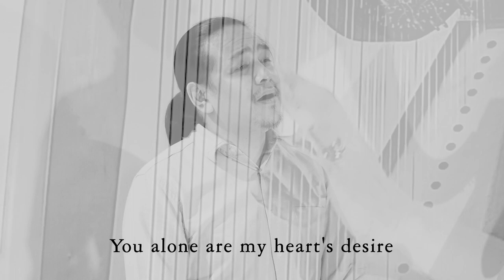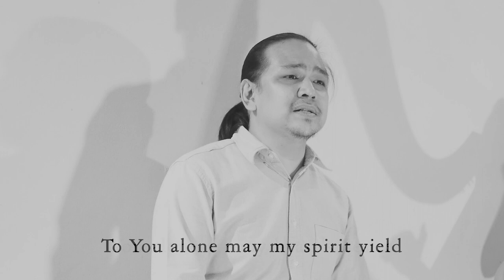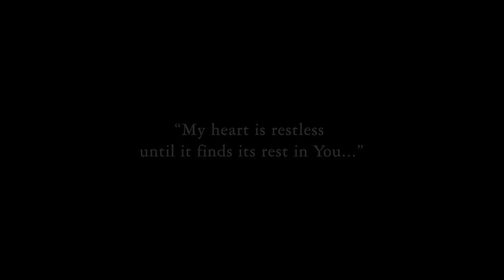As the Deer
Composer: Martin Nystrom
Performed by: Hans & Joann Cerdenia
Arranged for the harp by Joann Cerdenia